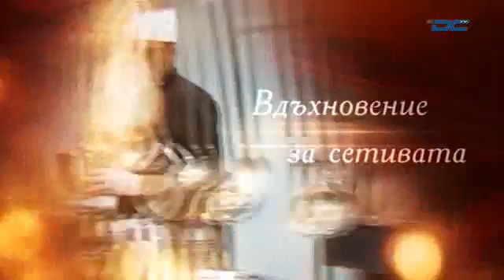"В кухнята на Алхимика" - Йордан Йовчев - 25.10.2015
Кабелна телевизия DCTV  "В кухнята на Алхимика" - Йордан Йовчев  - 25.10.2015